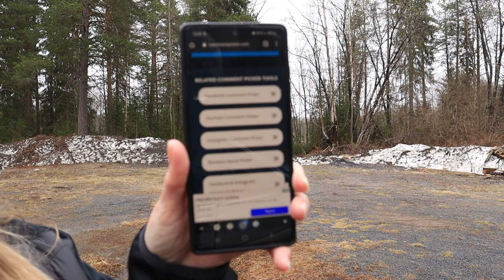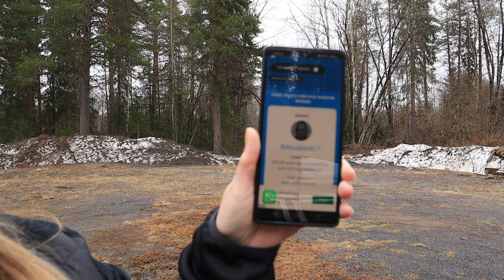081. Vinnare av Give Away 3. (English subtitles)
Detta är sista delen av Give Away för denna gång, men det kommer kanske fler gånger